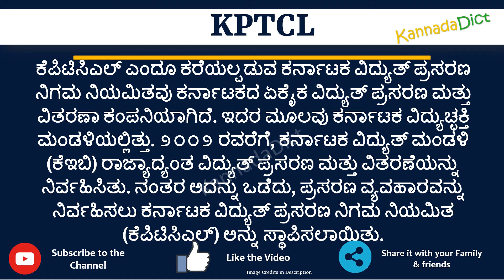KPTCL full form in Kannada | KPTCL ಪೂರ್ಣ ರೂಪ ಕನ್ನಡದಲ್ಲಿ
In this video you will learn the complete form of KPTCL in Kannada.
Learn the complete form of KPTCL in just one minute.